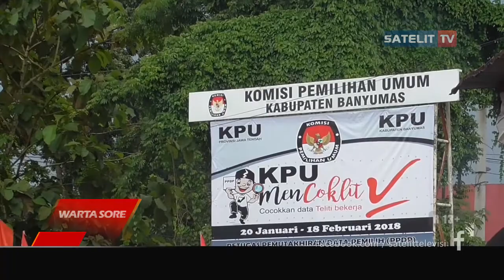KPU BANYUMAS BERDUKA KETUA PANWAS BANYUMAS MENINGGAL DUNIA